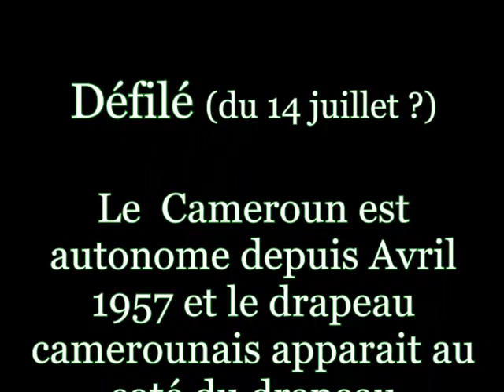Cameroun - images d'archives - 1958 - Yaoundé - Défilé du 14 juillet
Images d'archives:  Cameroun 1958
Premier défilé avec la présence au côté du drapeau français du drapeau de la jeune République du Cameroun autonome depuis le 10 Mai 1957.
Images prises devant le tout nouveau magasin Printania ouvert en août 1957.